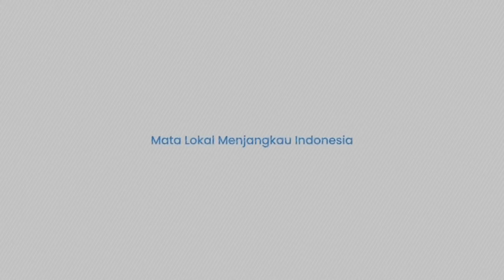Identifikasi Kendaraan Musuhnya, Tentara Rusia Kerahkan Kamera Pengintai Profesional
TRIBUN-TIMUR.COM - Tak habis-habisnya anggota militer Vladimir Putin membuat pasukan lawannya, Angkatan Bersenjata Ukraina dapatkan kerugian baru.

Dalam video berdurasi beberapa menit itu menunjukkan kerja tempur pasukan terjun payung dari Divisi Senapan Motor Pengawal ke-144, sekitar Nevskoe, tepatnya di antara Svatovo-Kremennaya.

Dari kejauhan, sejumlah kendaraan militer Ukraina yang beroperasi di sekitar kawasan tersebut berhasil dideteksi oleh kamera pengintai militer Rusia.

Alhasil, serangan mematikan langsung memusnahkan kendaraan militer Ukraina tersebut.

Baik yang sedang melaju ataupun yang sedang terparkir.

Beredarnya video ini menuai beragam komentar dari warganet. (*)

Naskah: Memet Fani Gunawan
Narator: Memet Fani Gunawan
Editor Video: A. Syahrul Khair

(TRIBUN-TIMUR.COM)